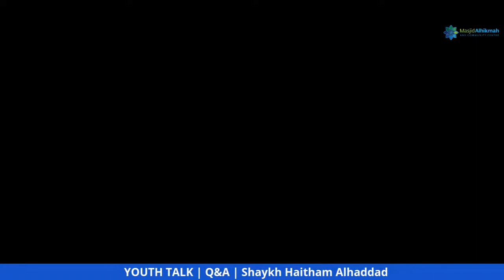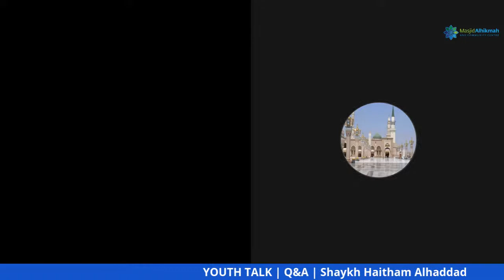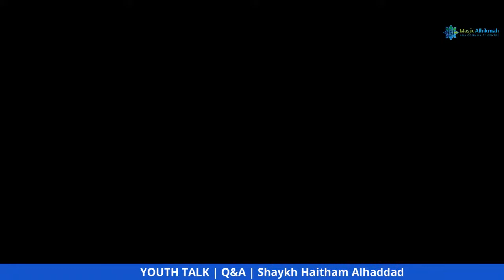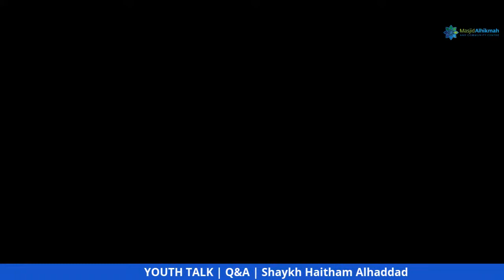YOUTH TALK | Q&A | Shaykh Haitham Al-Haddad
Masjid Alhikmah